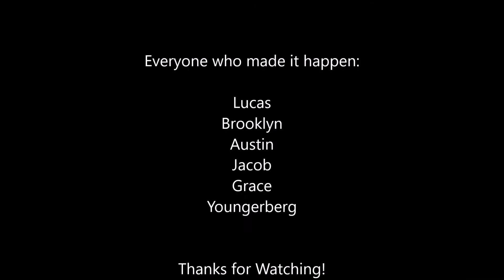A Very Bad Western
All we can say is that the West was wild...